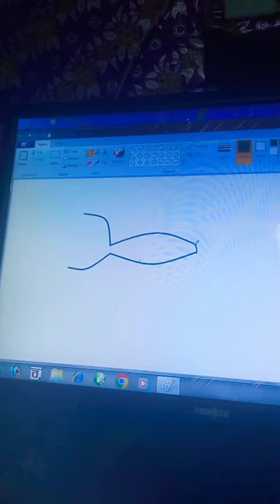How to draw gold fish step by step 🐠🐠